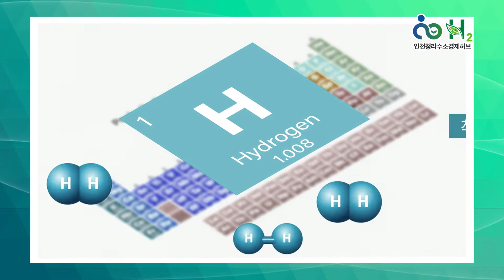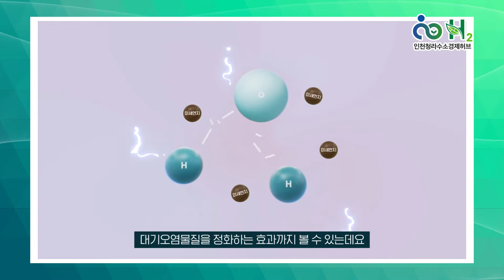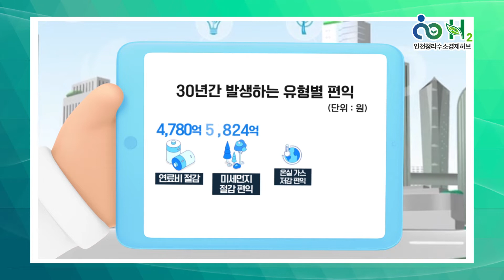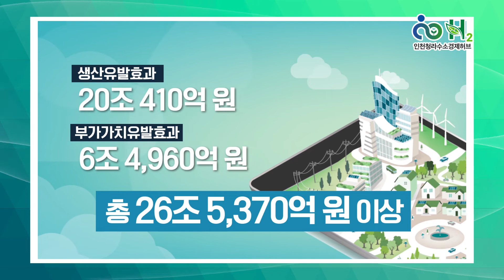[수소 시리즈 24탄] 인천청라수소경제허브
깨끗한 환경 속에 시민이 행복하고
 신산업이 조화로운 지속가능하고 정의로운 사회,
 그 중심에 인천이 있습니다.
  - 『인천형 수소생태계 구축전략』 中 -

미래 핵심산업의 중심에 있는 수소,
인천에는 대한민국 수소경제를 선도할 인천청라수소경제허브가 있습니다.
매년 3만톤 이상의 수소생산과 수소기업 집적화를 통해
총 26조5,370억원의 경제효과를 유발하는 인천의 핵심 미래전략,
인천청라수소경제허브에 대해 소개드립니다.

 00:25 수소에너지에 대한 올바른 이해
 02:00 청라수소경제허브 사업의 방향
 03:08 수소생산클러스터의 사업 소개 및 경제적·환경적 효과
 03:49 인천의 수소경제 미래비전